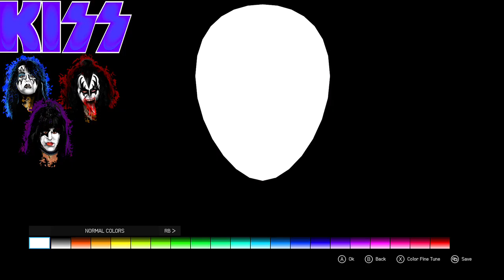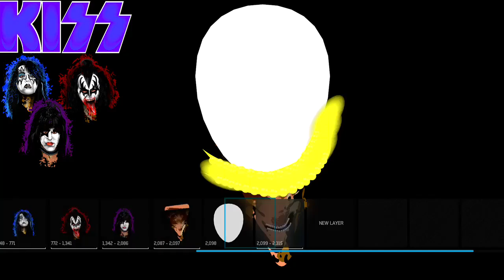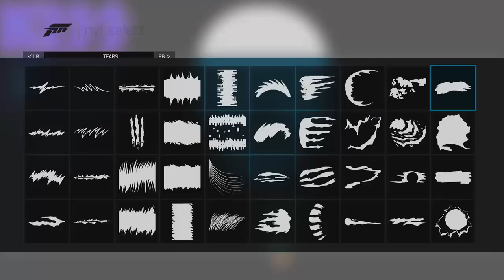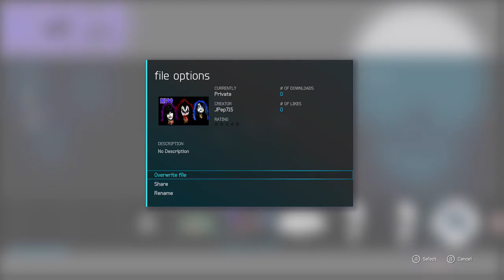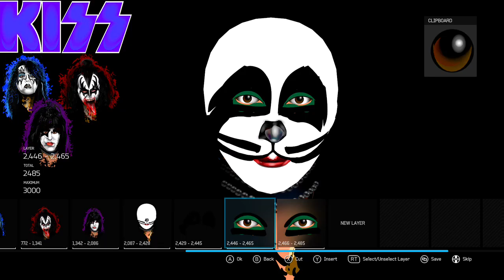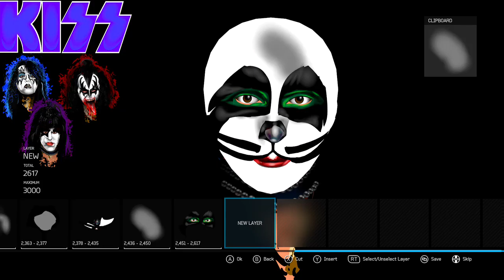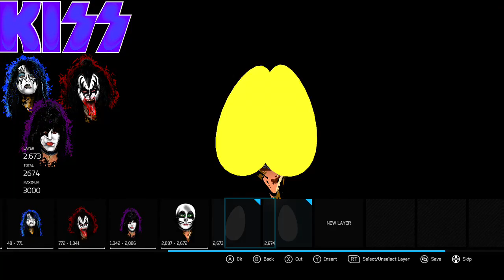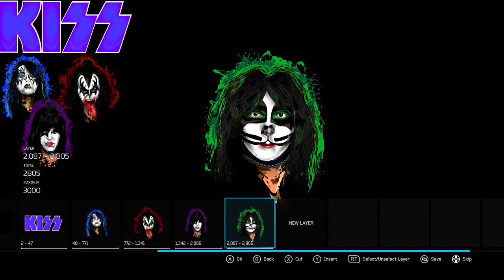KISS paint design- Peter Criss